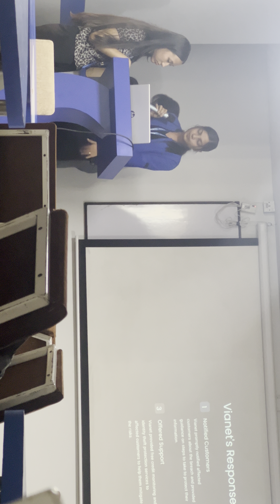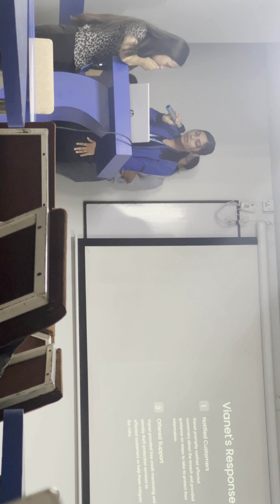International Girls in iCT Day 2024: Empowering Tomorrow's ICT Leaders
27th April 2024, Kathmandu

One Cover Private Limited, a leading cybersecurity firm in Nepal with extensive experience and a skilled team, has a proven track record of safeguarding digital assets. Highlighting their dedication to information security, One Cover even partnered with Softwarica College and ICT Frame Magazine to host International Girls in ICT Day 2024.

On April 26, 2024, a presentation regarding data breaches and their protection was held at Softwarica College. The presentation aimed to shed light on the growing concern of data breaches in the digital age and to educate the audience about preventive measures.

Presentation Overview:

The presentation was conducted by Sanskriti Ghimire along with Aakriti Shrestha and Prativa Mainali. Each member contributed to different aspects of the topic. Sanskriti Ghimire specifically focused on the ViaNet data breach incident and strategies for protecting against such breaches.

Discussion on Data Breach:

The presentation began with an explanation of what constitutes a data breach and its potential consequences. It highlighted how data breaches can lead to the compromise of sensitive information, including personal and financial data, which can have severe repercussions for individuals and organizations alike.

ViaNet Data Breach Incident:

Sanskriti Ghimire delved into the specifics of the ViaNet data breach incident, providing a comprehensive overview of the incident. The presentation detailed how ViaNet, a leading technology company, experienced a significant data breach that compromised the personal information of millions of users. Sanskriti Ghimire elucidated on the timeline of the breach, the vulnerabilities exploited, and the aftermath faced by ViaNet and its users.

Protection Strategies:

Following the discussion on data breaches, the presentation transitioned into strategies for protecting against such incidents. Sanskriti Ghimire shared insights into various preventive measures that individuals and organizations can implement to mitigate the risk of data breaches. These strategies included robust cybersecurity protocols, encryption techniques, regular security audits, and employee training programs.

Interactive Session:

The presentation concluded with an interactive session where the audience had the opportunity to ask questions and engage in discussions regarding data breaches and protection strategies. Sanskriti Ghimire and her groupmates addressed queries and provided further clarification on the topics covered.

Conclusion:

In conclusion, the presentation on data breaches and protection at Softwarica College, led by Sanskriti Ghimire, served as an informative session highlighting the importance of safeguarding data in today's digital landscape. By focusing on real-world examples such as the ViaNet data breach incident, the presentation underscored the urgency for proactive measures to prevent and mitigate the impact of data breaches.

ICT Frame is an online magazine for the community belonging to information and communication technology which also provides two versions of magazine based on native and international language. It has its headquarters in Nepal situated at New Baneshwor, Kathmandu. ICT Frame serves the need of today's world which is occupied mostly with the ideas relating to information technology. It has been helping out Nepalese youths providing different perspectives regarding the development of Information Technology in Nepal.
ICT Frame provides regular viewers with the current advancement in the IT field as well as the challenges the new generation might have to face. It has been providing several ideas regarding the prosperity of the IT field and introduced people with a topic for discussion regarding the field itself. ICT Frame provides a platform to those Nepalese youths who have a passion on IT and wants to optimize their skills in order to confront current issues in Nepal.